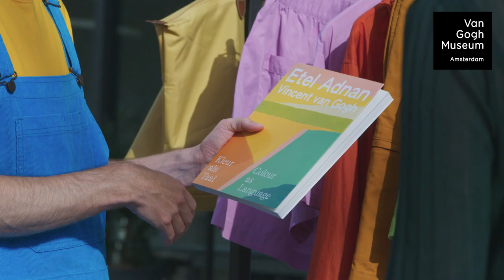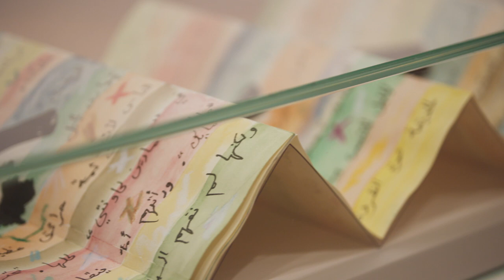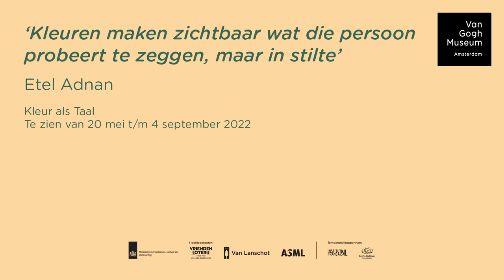Colour as Language: Through the eyes of Ahmed Batman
Nederlands gesproken met Engelse ondertiteling. Dutch spoken, English subtitles. English description below.

In de tentoonstelling Kleur als Taal ontdek je wat kleur betekende voor kunstenaars Etel Adnan en Vincent van Gogh. Etel Adnan vond in kleur een universele taal die culturen en grenzen overstijgt.

In de serie ‘Kleur als Taal’ wordt het thema van deze tentoonstelling vanuit vier verschillende perspectieven belicht. In deze aflevering gaat beeldbreker Ahmed in gesprek met Conservator Sara. Ahmed vertelt wat hem aanspreekt in Etel Adnans werk en over de herkenning van het bewegen tussen verschillende culturen.

Over Ahmed Batman
Ahmed Emin Batman adviseert het Van Gogh Museum als Beeldbreker met zijn verfrissende kijk op kunst. In het dagelijks leven studeert hij Bouwkunde in Delft en houdt hij zich bezig met kalligrafie en het maken van documentaires. Ahmed verbindt graag beide werelden waarin hij is opgegroeid in zijn werken, Etel Adnan is hierbij een inspiratie.

Kleur als Taal serie
Hoe gebruiken architect Afaina de Jong, meesterpatissier Hidde de Brabander, modestylist Thomas Vermeer en beeldbreker Ahmed Batman kleur als taal in hun werk? En hoe inspireert de kunst en het levensverhaal van Etel Adnan en Vincent van Gogh hen hierbij? Conservator Sara en Educator Harma spreken hierover met hen in de tentoonstelling.

The exhibition ‘Colour as Language’ introduces what colour meant to artists Etel Adnan and Vincent van Gogh. Etel Adnan saw colour as a universal language that transcends cultures and borders.

The ‘Colour as Language’ video series explores the theme of the exhibition from four different perspectives. In this episode, Curator Sara chats with ReFramer (Beeldbreker) Ahmed. He explains what he likes about Etel Adnan’s work and how he identifies with moving between different cultures.

About Ahmed Batman
In his role as a ReFramer, Ahmed Emin Batman uses his refreshing perspective on art to advise the Van Gogh Museum. In everyday life, he studies Architecture at TU Delft and is a keen calligraphist and documentary maker. Ahmed enjoys uniting the worlds in which he grew up, and Etel Adnan never fails to inspire him.

‘Colour as Language’ series
How do architect Afaina de Jong, master pâtissier Hidde de Brabander, fashion stylist Thomas Vermeer and ReFramer (Beeldbreker) Ahmed Batman use colour and language in their work? And how do the works and life stories of Etel Adnan and Vincent van Gogh inspire them in what they do? Curator Sara and Educator Harma chatted to them to find out.